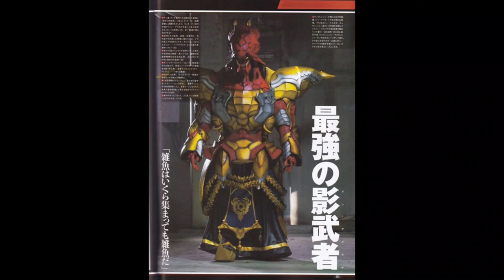All Kyuuranger Monsters/Villains